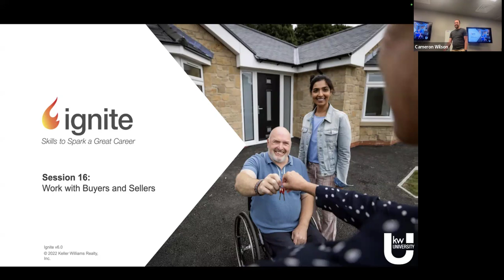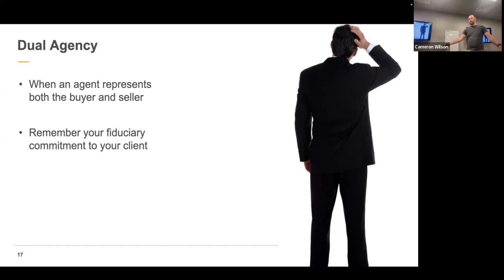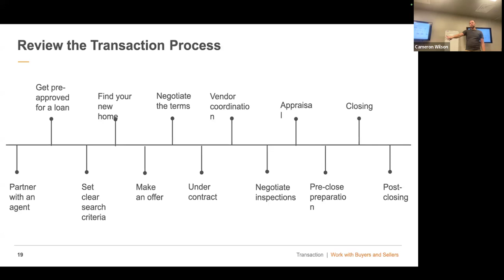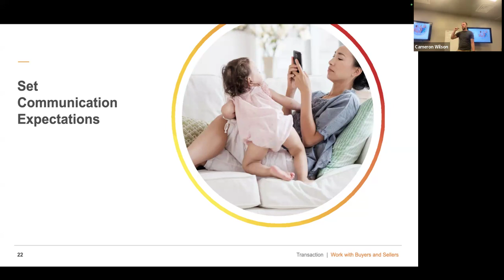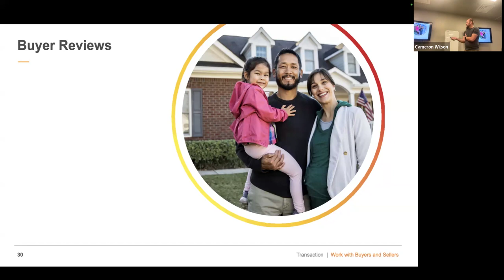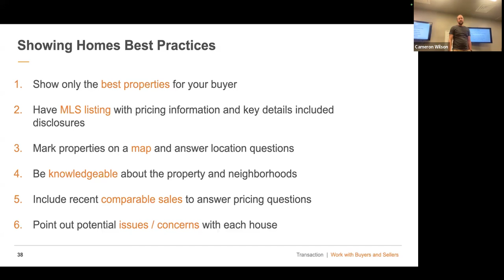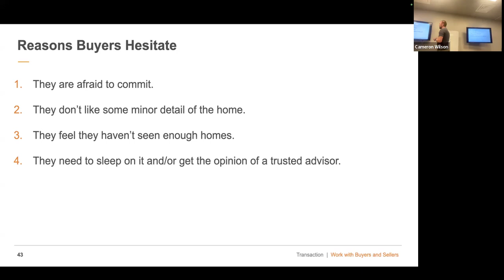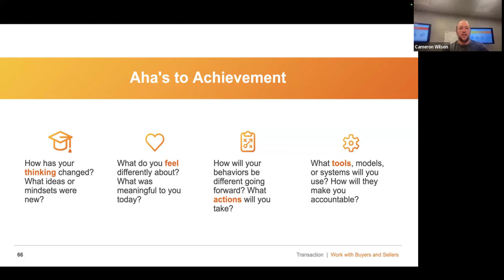Work with Buyers & Sellers - Cameron Wilson